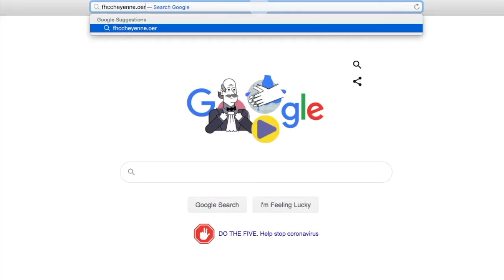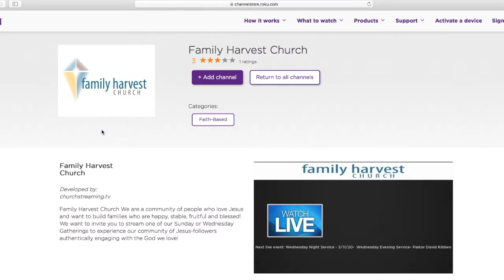How to Watch Live for FHC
This video is an overview of how you can join us live for our services.